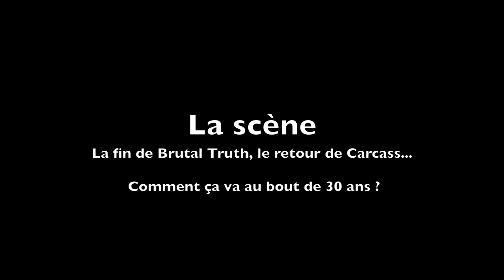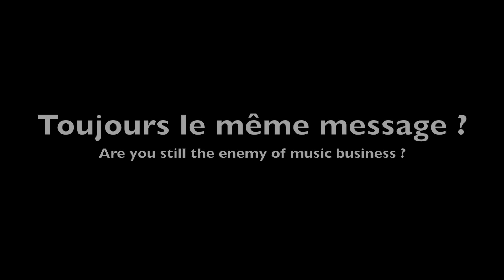Napalm Death interview - Alternative Magazine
SOUS TITRES EN FRANÇAIS DISPONIBLES!!! CLIQUEZ EN BAS A DROITE SUR L'ICONE "SOUS-TITRES" !

Entretien avec Barney de Napalm Death lors de leur passage au MFest, à Rouziers-de-Touraine, en septembre 2014.